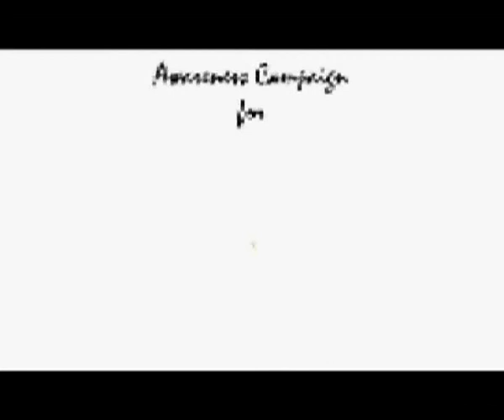Proudly Zambian E02 - Trade Kings